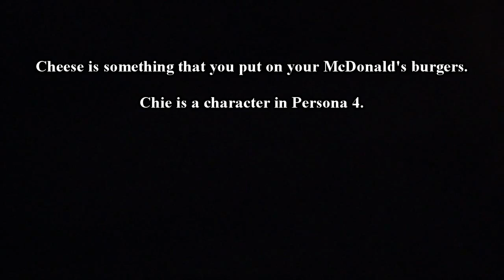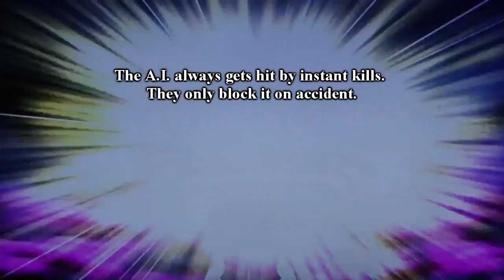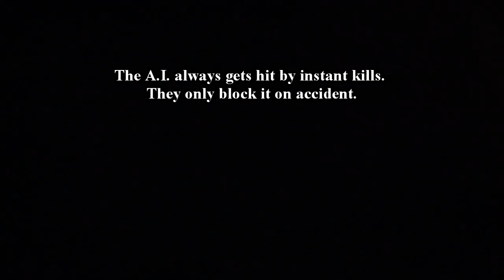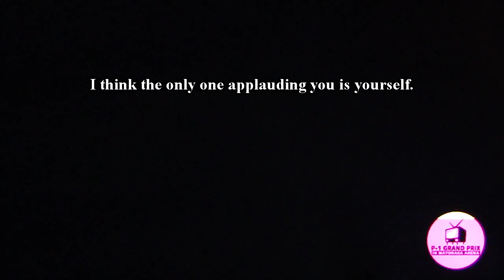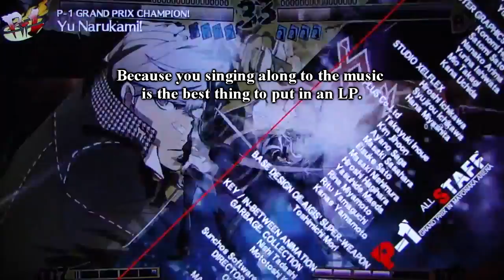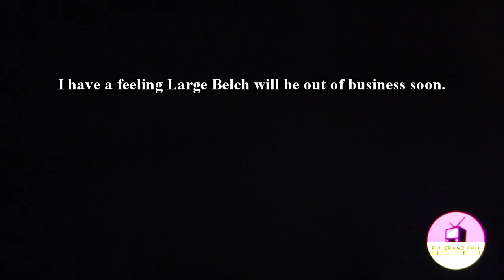This is how you Don't play Persona 4 Arena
Update: Noticed a lot of the misunderstanding and such. I don't give a shit about views or any of that youtube nonsense. If you don't like the video, that's fine. You can say it's a bad video, that's alright too. But I am not on Youtube for the money and if youtube deletes this video, I literally give 0 shits.
This is a weak This is how you Don't play video, I'll admit that. But he does say a lot of dumb shit regardless and pretends like he's awesome for beating AI on Normal. I think that's stupidity in itself.
And I don't think you should do formal blind LPs. They are pretty shit. Also not with camcorders. They are pretty shit also.
Comment by: ThisGamingDragon
" It's just "Hey guys, y'know DSP? the guy who sucks at everything? Well here's another video so we can make fun of him." That's what this is."
Yep. So what?

This is a thing I made because I was bored. Showcasing all of DSP's stupid and ignorant remarks in a game I enjoy.
DSP, for those of you who don't know, is a manchild that lives off Youtube and releases around 20 videos per day. He claims to be good at fighting games, but he's actually pretty fucking shit.